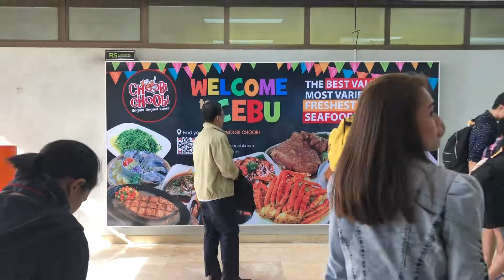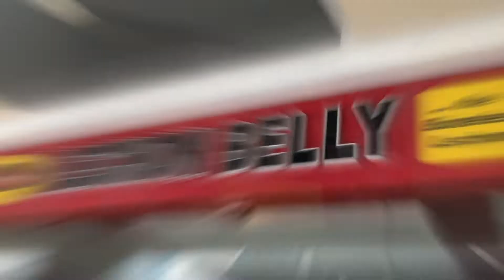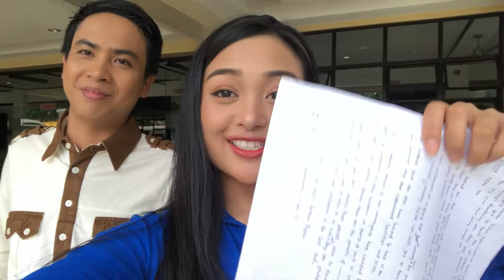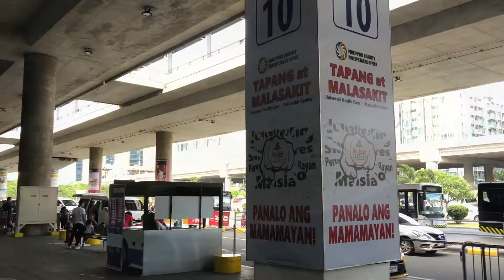VLOG: A weekend in CEBU | paulynannpb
Hi Friends! Come join me on my non-stop eating weekend trip in CEBU!

Philippine Airlines
Breakfast at the Hotel
Eating Lechon Belly
On Cam Shots
Ending the day with Starbucks
Awful Cebu Pacific Service
Potato Corner
Jollibee Chicken Joy